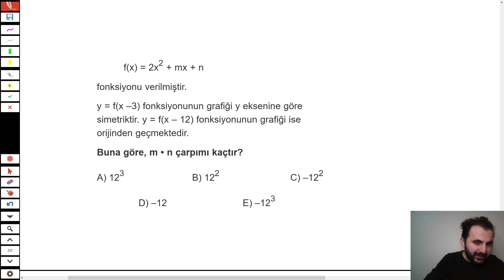Fonksiyonlar TAKTIKLERLE BİR YORUM SORUSU ✔ 2022 YKS 2022 AYT 10.Sınıf Fonksiyonlar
Fonksiyonlar , Fonksiyon , Fonksiyon Konu Özeti @akcaegitim den güzel bir soru